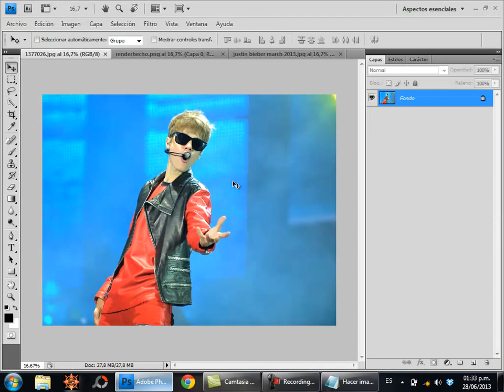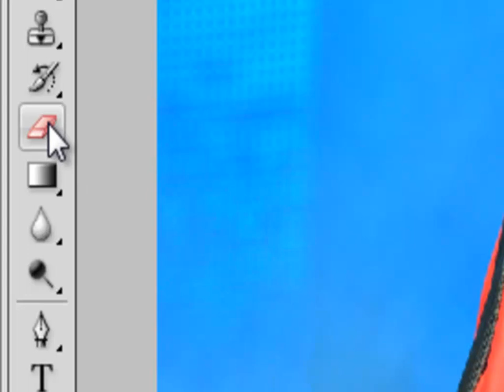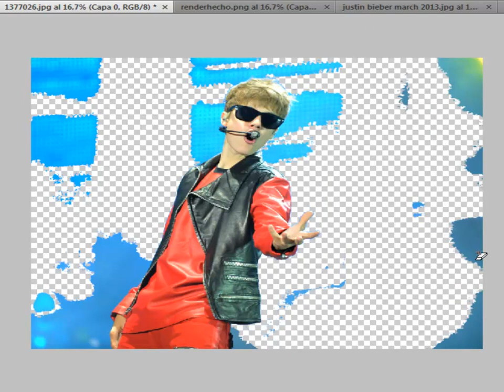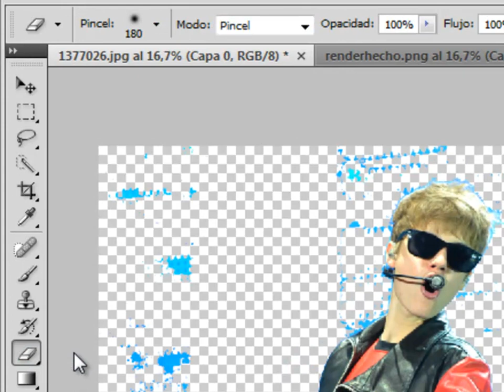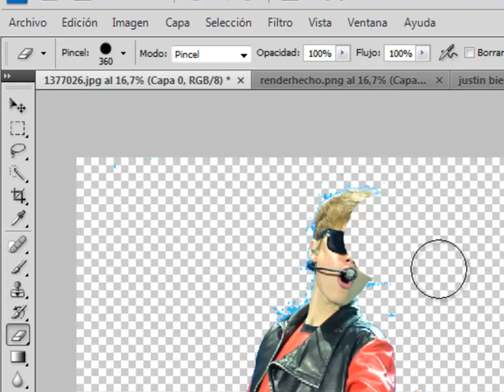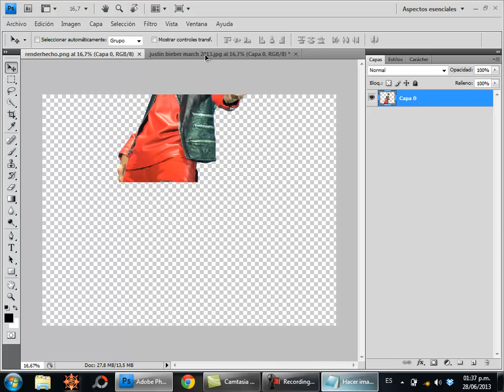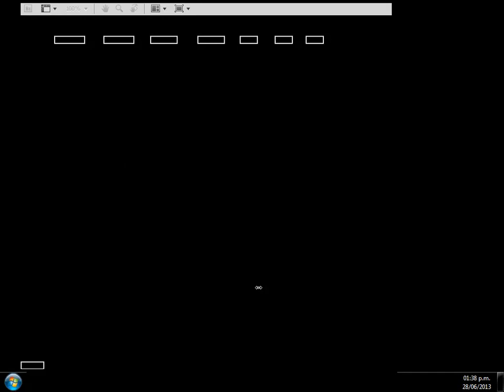Como hacer imagen PNG o Render en Photoshop [HD][Video Tutorial]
Vídeo Tutorial, simple y fácil de una de las maneras para hacer
una imagen PNG o Render, espero lo hayan entendido y gustado.

Saludos, cualquier duda o consulta deja un comentario, sino

*Perdonen que no le agregue mas audio después de que termino Common Denominator" ^^